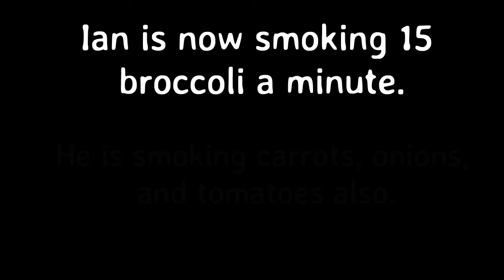My Strange Addiction: Smoking Broccoli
i think i have a problem. Also thank you to all of my loyal subscribers that have been watching since my ask a bulldog video.

Social Medias:

Vlog Channel: mrianscottvlogs